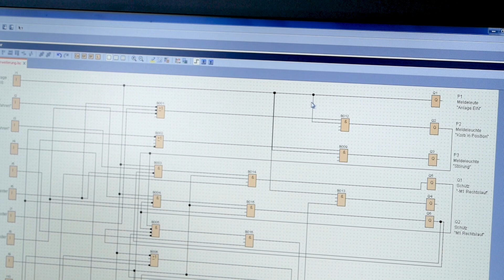Elektroniker für Betriebstechnik (Noxon Automation/SUBA Holding GmbH + Co. KG)